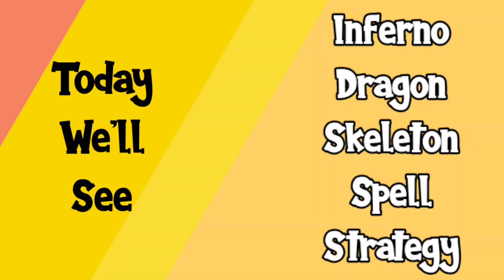Th14 Inferno Dragon Skeleton Spell Attack Strategy | Legend League Trophy Pushing | Clash Of Clans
Video contains Inferno Dragon Skeleton Spell Attack Strategies in Th14.
You can use these armies in Legend League Trophy Pushing.

Mic used

About Game
Clash of Clans is an online multiplayer game in which players form communities called clans, train troops, and attack other players to earn resources.

Developer(s)
Supercell
Publisher(s)
Supercell
Platform(s)
iOS
Android
Release
iOS
August 2, 2012[1]
Android
October 7, 2013[2]
Genre(s)
Strategy
Mode(s)
Single-player, multiplayer